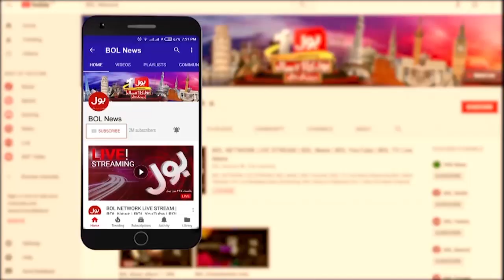Sindh By-Election 2023 | Reserved Seats In Karachi | Breaking News